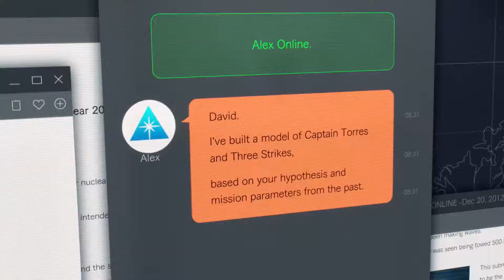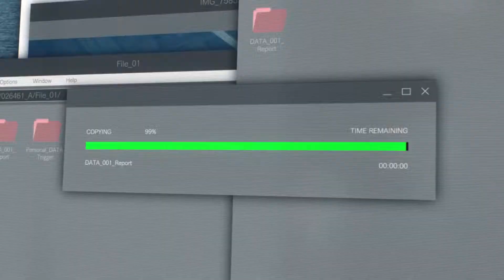Ace Combat 7 Skies Unknown - SP Missions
SP Missions

4DLC - 2019/09/25 - Unexpected Visitor
5DLC - 2019/10/23 - Anchorhead Raid
6DLC - 2019/11/27 - Te Million Relief Plan

AMN.inc